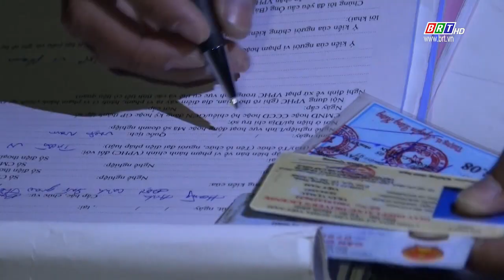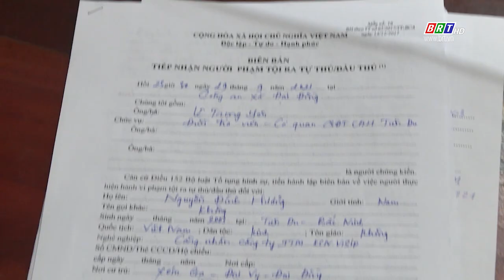Bản tin Trước ống kính 02/10/2021 | BRTgo